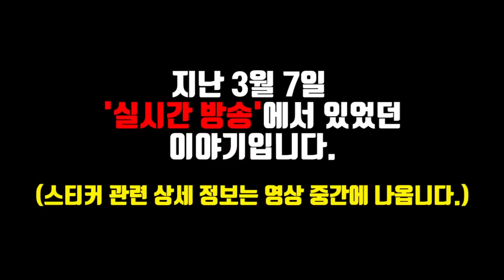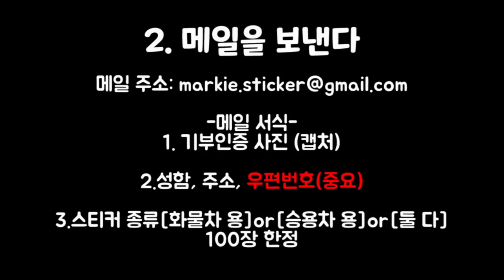스티커.. 받아주시겠습니까?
보라매 보육원 홈페이지

-후원계좌-
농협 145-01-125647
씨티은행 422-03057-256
예금주: 사회복지법인 보라매

1.보라매 보육원 후원 인증사진 (금액은 가려주세요)
2.성함, 주소, ※우편번호(중요)
3.화물차용 or 승용차용 or 둘 다 (택 1)

준비된 수량이 모두 소진되면 댓글을 통해 알려드리겠습니다
늘 감사드립니다 사랑합니다